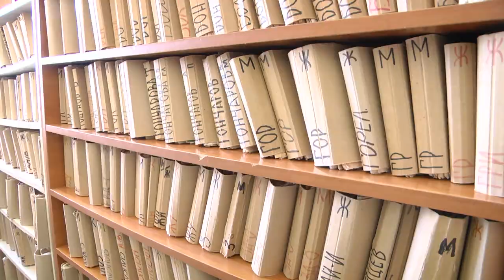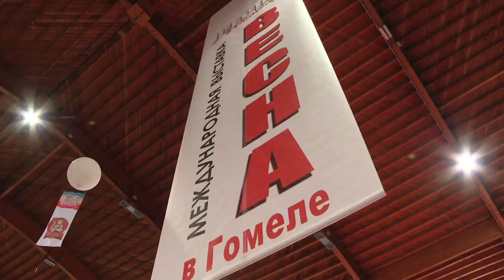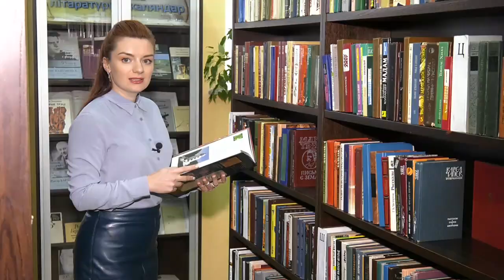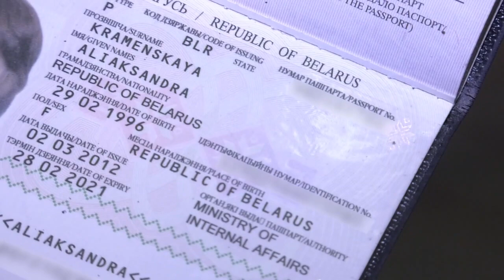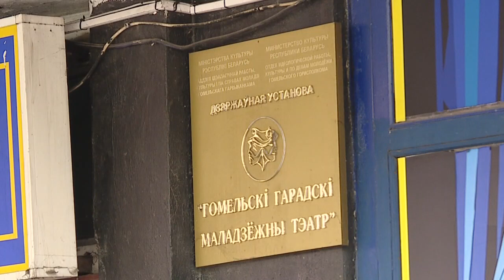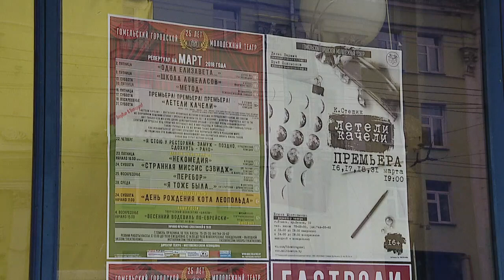01 03 2020 НОВОСТИ НЕДЕЛИ